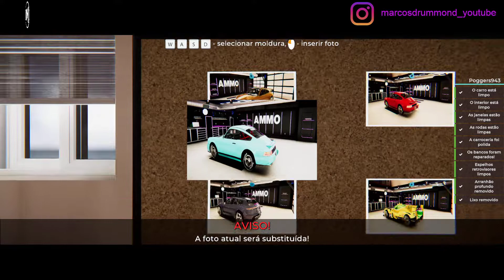- 88 Car Detailing Simulator - DLC AMMO NYC DLC - Começando uma nova história!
Excelente 2022!